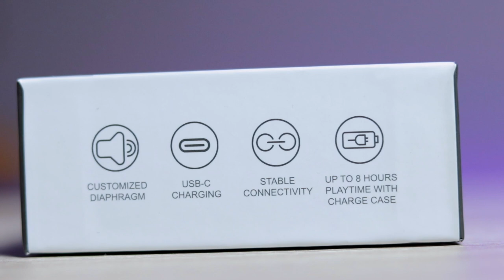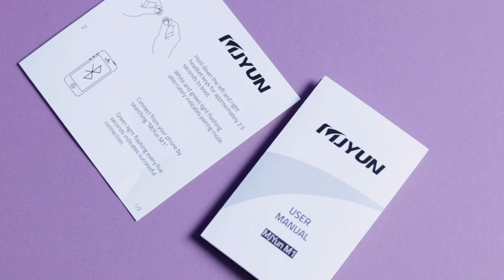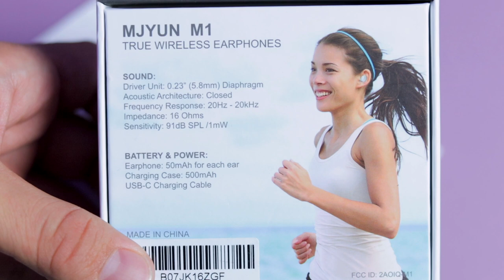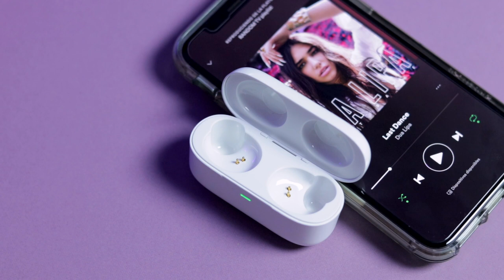Mjyun M1: Audio Inalámbrico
1 CAMARA PRINCIPAL
2 LENTE PARA LA CAMARA
3 LENTE PARA TOMAS EXTRAS
4 MICROFONO
5 LUCES
6 TRIPIE
7 TRIPIE PORTATIL
8 SONY ACTION CAM